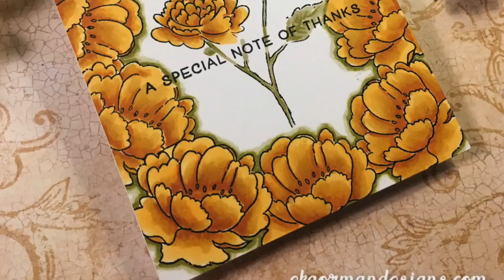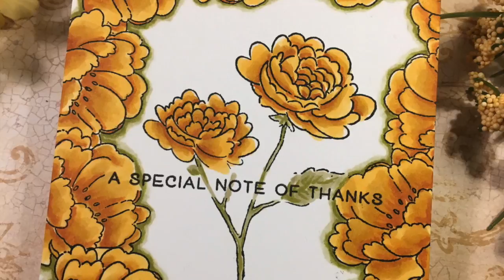A Special Note of Thanks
Copic Coloring Video Using Birch Press Designs Dragonfly Greetings for Cupcake Inspirations Floral Theme Challenge

**Supplies** -

Dragonfly Greetings by Birch Press Designs
Copic Markers

I created this video IMovie and YouTube Creator